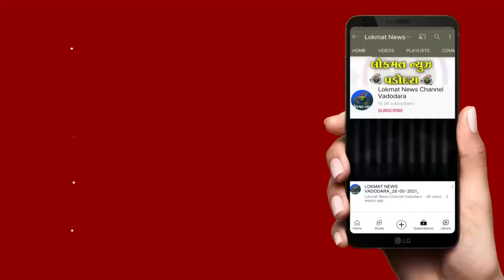મુક્તાનંદ થી એલ એન ટી સુધીના દબાણ પાલિકાની દબાણ શાખાએ દૂર કર્યા